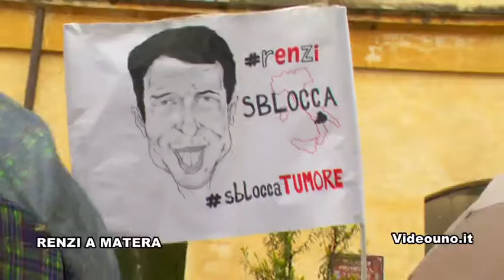Renzi a Matera un cittadino mostra